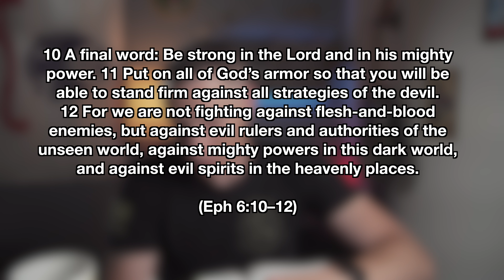Warrior Wednesday - The Christian Warrior Perspective?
Welcome to the first-ever Warrior Wednesday: Christian Faith from a Warrior Perspective! If you are ready to take your faith to the next level and Get intentional about Getting on mission with Christ then now is the time to join in and unleash your Christian Warrior!

In these uncertain times, the one thing we can be certain about is 1. Christ is coming back! and 2. We need to take our faith more seriously...

I've started this project as a way to get a short mid-week devotional to help us keep sharp and alert to the spiritual war in and around us, but also as a tool to help you engage friends in Godly conversation.

IF you find value in what this offers you, I would love for you to give it away. Please think about, and pray about who you would like to share these videos each week with and do it. don't spam them with the link.. but be intentional and tell them WHY you'd like them to join you on this mission!

Todays Scripture, Ephesians 6:10-12
10 A final word: Be strong in the Lord and in his mighty
power. 11 Put on all of God’s armor so that you will be
able to stand firm against all strategies of the devil.
12 For we are not fighting against flesh-and-blood
enemies, but against evil rulers and authorities of the
unseen world, against mighty powers in this dark world,
and against evil spirits in the heavenly places.

RESOURCES!
Recommended Bible

Recommended Book. Knowing God - J.I Packer

MY GEAR:
Sony a6300
Rode Video Micro
Small Rig Cage
DJI Mavic Air

Music,